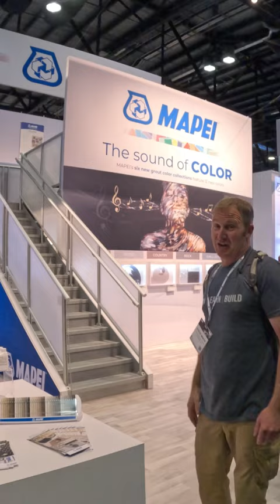Mapei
🎓Enroll in my course 🎓  It will save you time and frustration 😊

👉Join the ⭐ DIY GEEK COLLECTION and get all the courses ⭐ bundled together - don't be left without answers